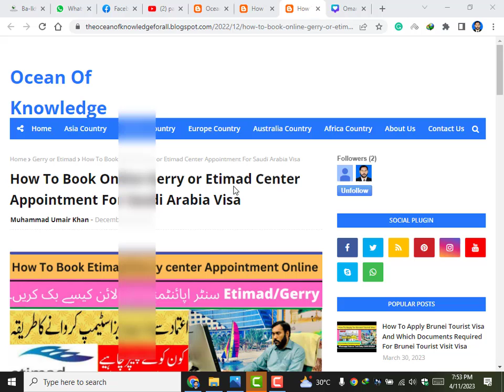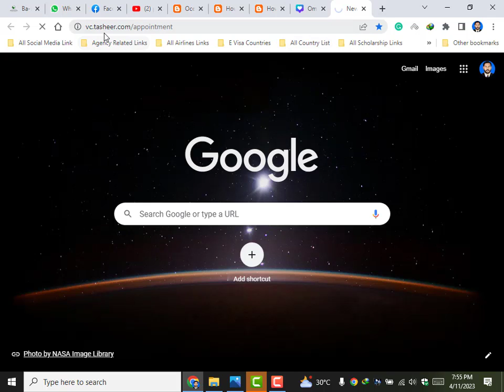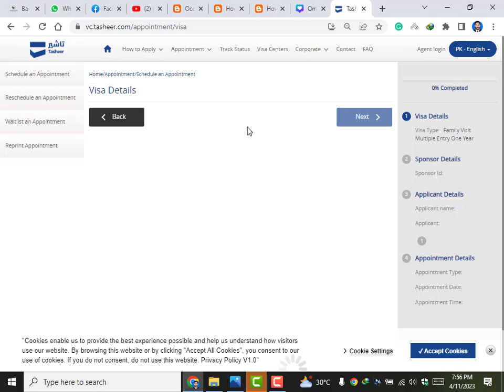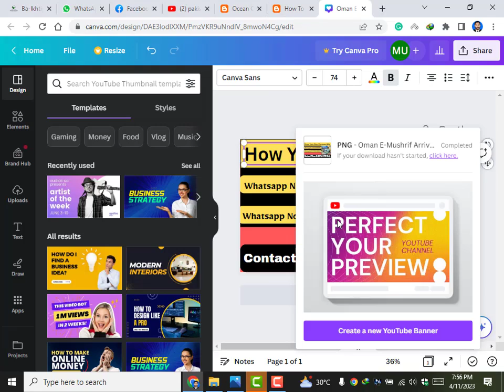How To Book Etimad Center Appointment Online | How To Book Gerry Center Appointment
𝗔𝗯𝗼𝘂𝘁 𝘁𝗵𝗶𝘀 𝘃𝗶𝗱𝗲𝗼 :

In this video tutorial, you will learn about how to Online Book And Get Etimad or Gerry, Or Tasheer Center Appointment For Saudi Arabia Family Visit Visa And What The MaiN Documents Required So Must Watch This Video Till End.

Whatsapp Voice or Text Message Only:

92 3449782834 or 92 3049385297

                  __/ 𝗟𝗜𝗡𝗞𝗦 \__